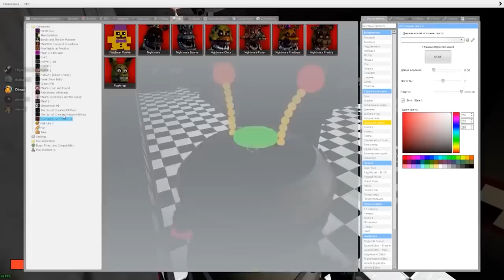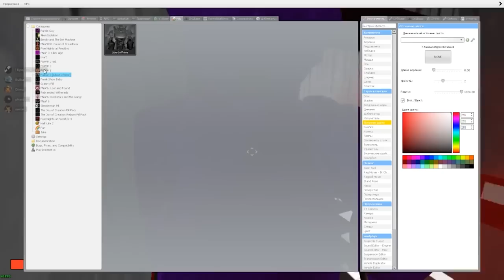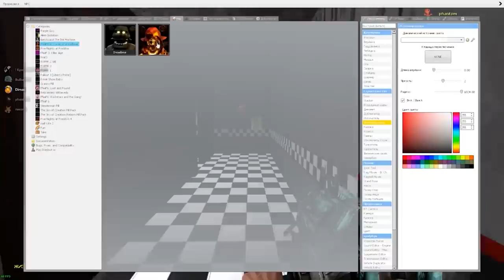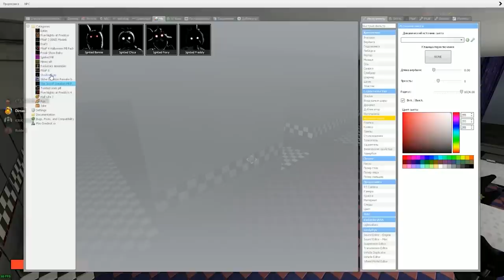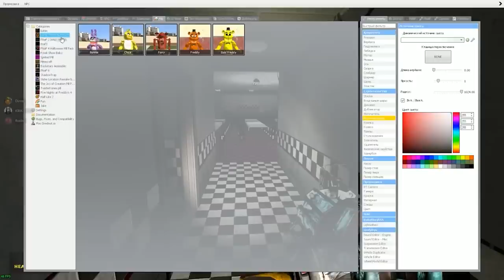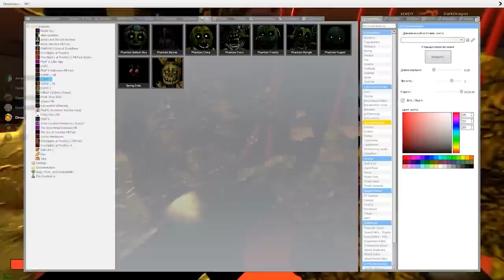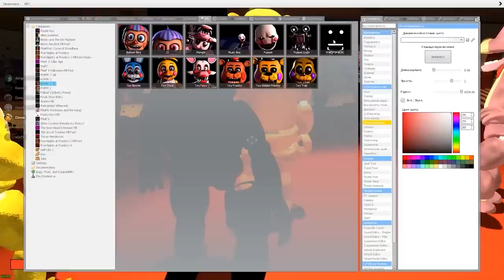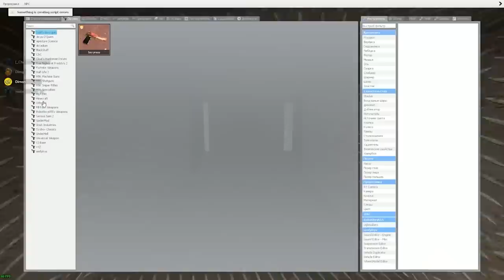АНИМАТРОНИКИ ПУГАЮТ ОХРАННИКА FNAF COOP ЛУЧШЕЕ ► Garry's Mod